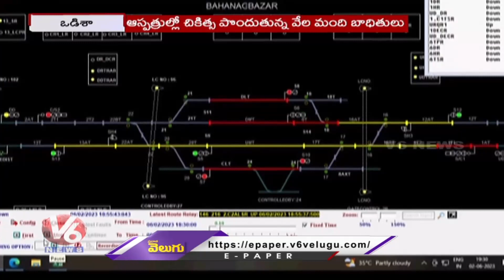CBI Probe Into Odisha Triple Train Crash Recommended By Railway board, says Ashwini Vaishnav|V6 News